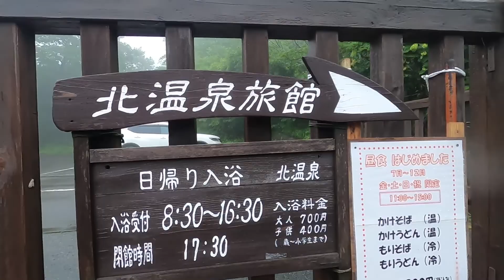2022 07 Nasu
2022 July hike in Nasu. Left Tokyo in torrential rain, hit heavy traffic, changed plan and headed to Nasu instead. Weather cleared up on route,  and started the hike with some sun, but clouded over, and then a few showers, and one heavy one!
Hiked from the the foot of Mt. Chausu and hiked first to Mt. Asahi, before continuing to Mt. Chausu. Changeable weather. Covered 9k, and around 600m of vertical.